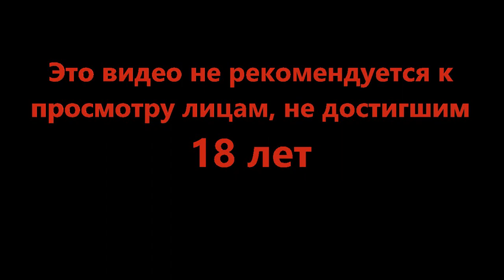Понял и научился - Dorfromantik #2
Тихая музыка, чайки в далеке и твоё чувство прекрасного. Что ещё нужно для помощи расшатаным нервам?